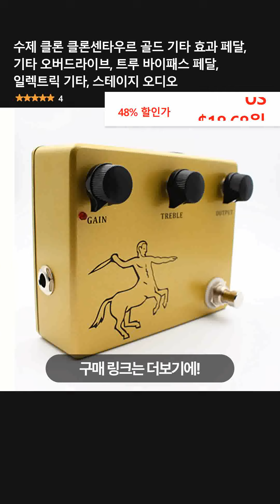수제 클론 클론센타우르 골드 기타 효과 페달, 기타 오버드라이브, 트루 바이패스 페달, 일렉트릭 기타, 스테이지 오디오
👉 구매링크